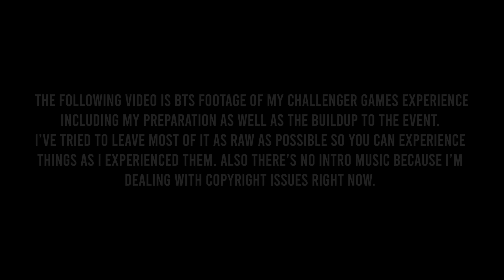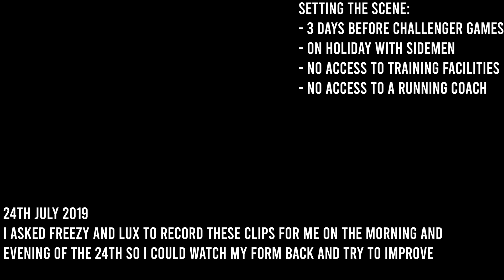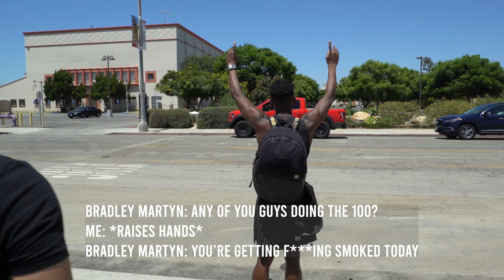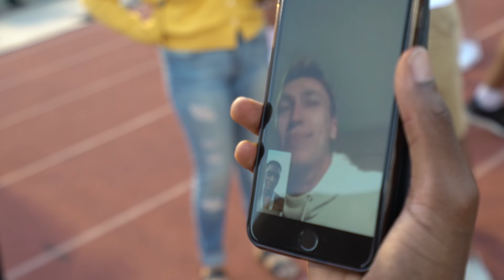TBJZL: THE CHALLENGER GAMES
I'm going to do my reaction video later this week with my thoughts on everything that went on, and then we're done talking about this.